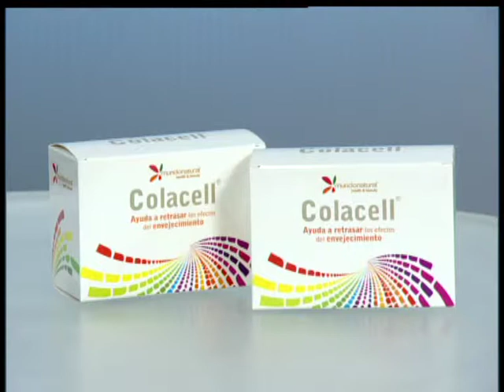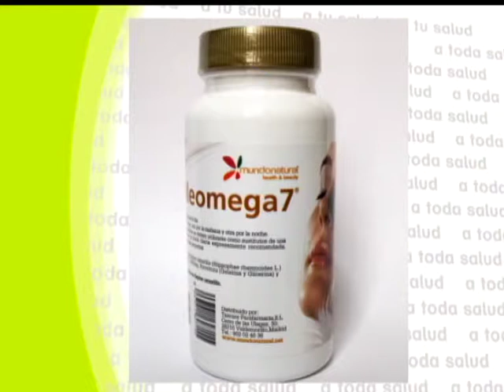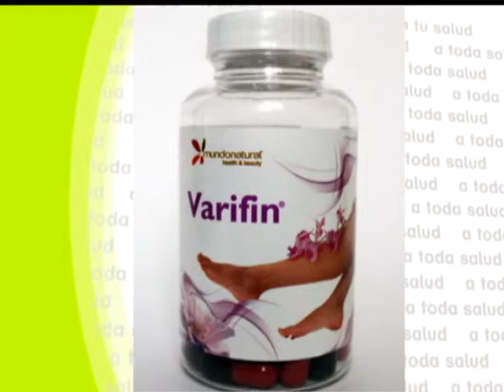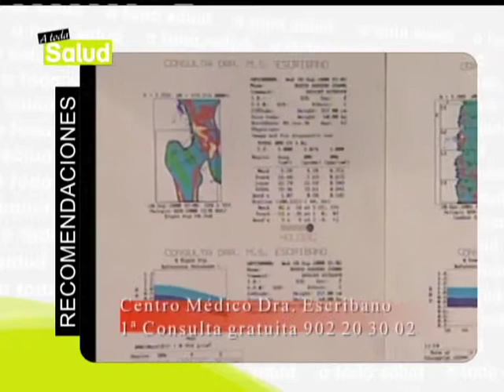A toda Salud: El hígado - 27/06/13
María José Peláez aborda el tema del hígado con el Doctor Pérez León en el programa A Toda Salud.